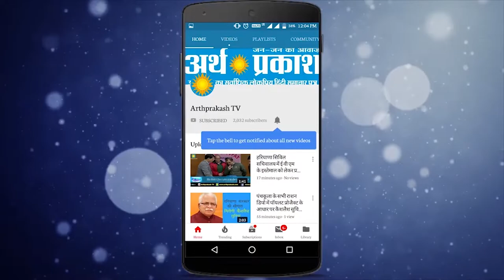राहुल की रैली के लिए चंडीगढ़ कांग्रेस ने किये पुख्ता इंतज़ाम, कार्यकर्ताओं में जोश || Arth Parkash TV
राहुल की रैली को लेकर चंडीगढ़ कांग्रेस ने किये पुख्ता इंतज़ाम, कार्यकर्ताओं में जोश